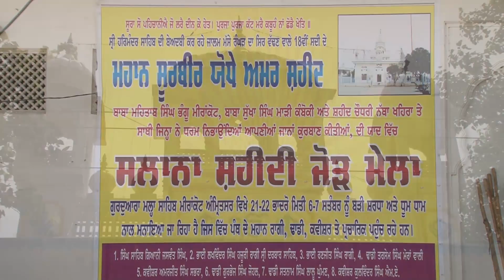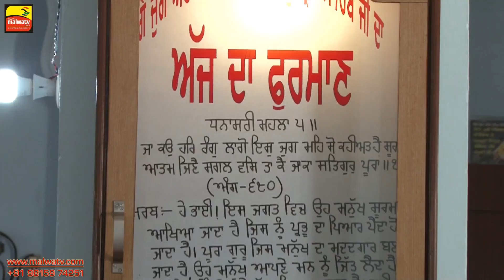MEERA KOT (Amritsar) || RELIGIOUS PROGRAM || HD || Part 1st.